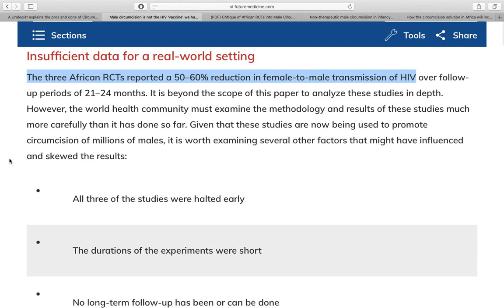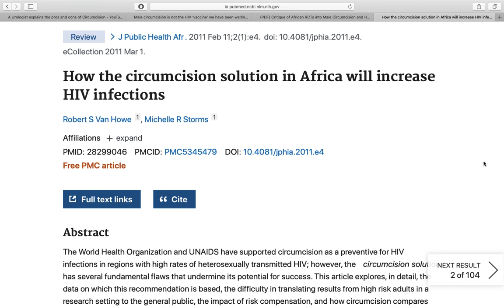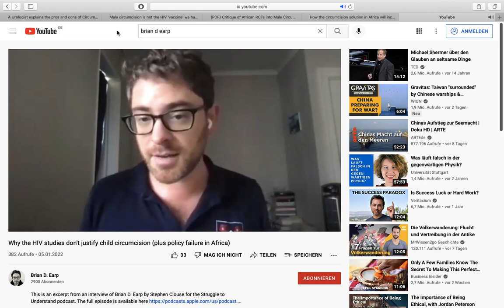Response to Rena Malik, MD on Circumcision (Part 1: HIV Risk Reduction?)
There will be more response videos to her in the future. The 60% risk reduction rate of HIV infections via circumcision figure comes from the flawed and long-debunked African RCT. She did not directly cite these studies but being familiar with the literature on this topic I know what studies she was talking about.